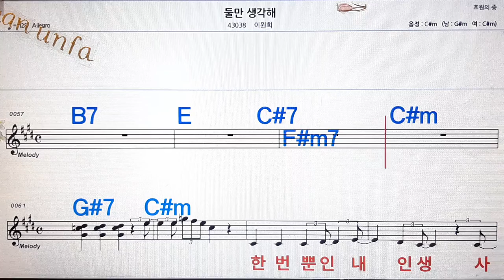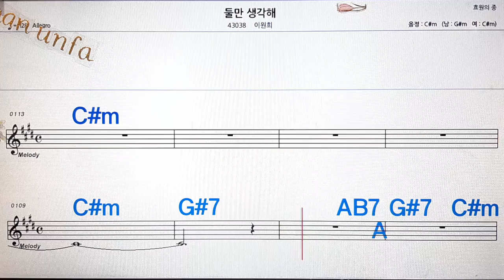둘만 생각해/이원희💋노래방, 통기타 , 코드 큰악보, 가라오케, 반주💖Karaoke, Sheet Music, Chord, MR